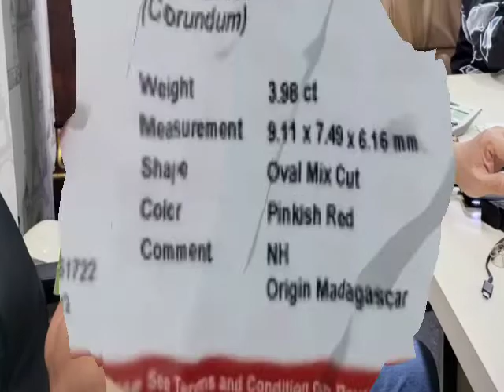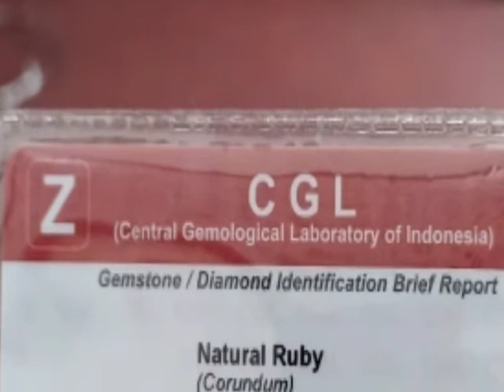Blue Shapire, Ruby, Jamrud Batu Mulia Harga Selangit